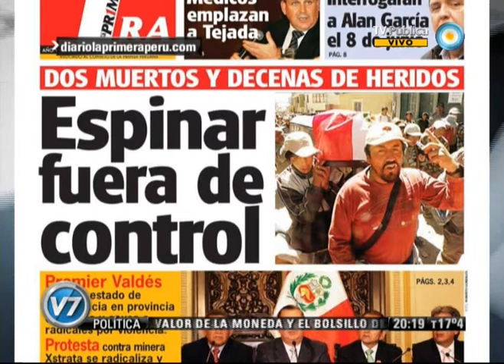Visión Siete: Siria: Masacre en Hula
Columna de Internacionales de Pedro Brieger. Mientras el presidente sirio Bashar Al Asad recibió en Damasco al emisario de la ONU y la Liga Arabe, Kofi Annan, días después de la matanza de Hula donde murieron 108 personas, Francia, Alemania, el Reino Unido, España, Italia, Canadá, Estados Unidos y Australia decidieron expulsar a los diplomáticos sirios de sus respectivos países. Además, el presidente francés, François Hollande, anunció que a principios de julio habrá una reunión del denominado "Grupo Amigos de Siria". Emitido por Visión Siete, noticiero de la TV Pública argentina, el martes 29 de mayo de 2012.